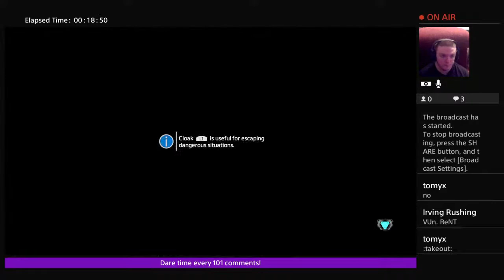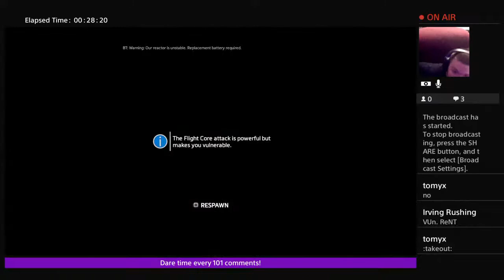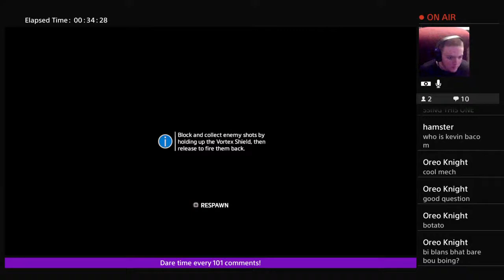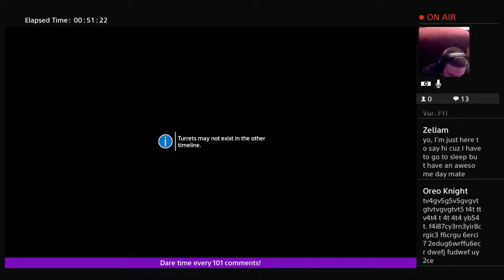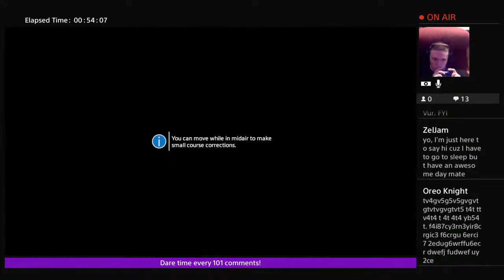Kevin bacon stuff